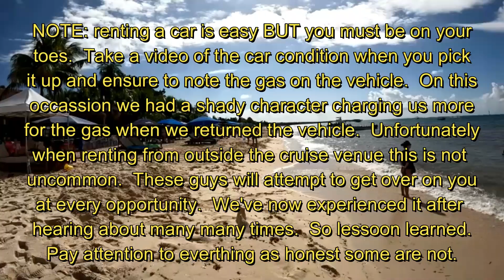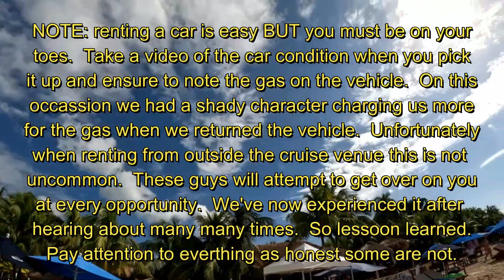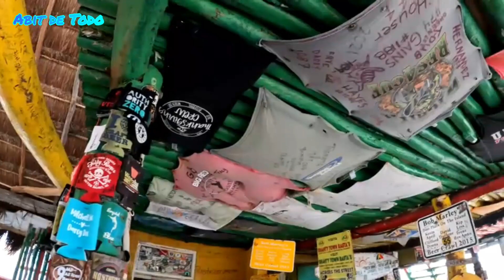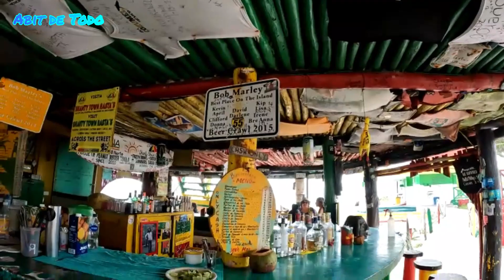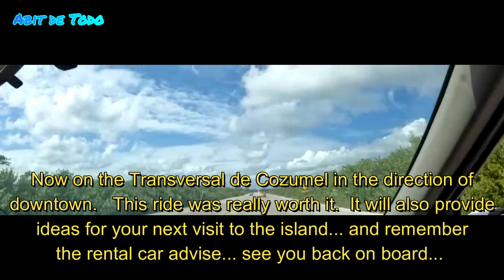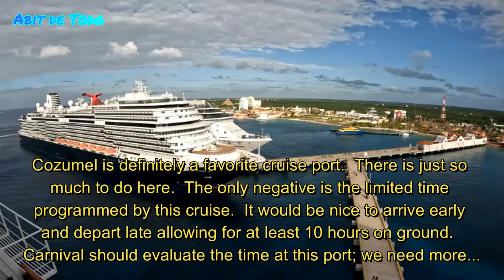Carnival Dream - Exploring Cozumel - Cruising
Take a moment to see how you can explore Cozumel... so much to do!!